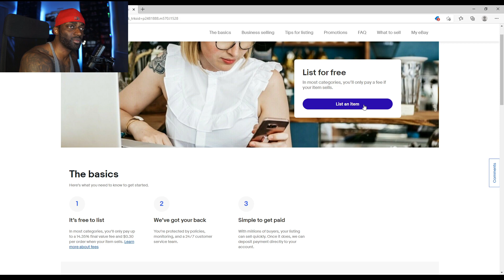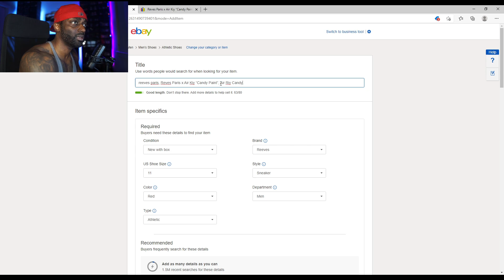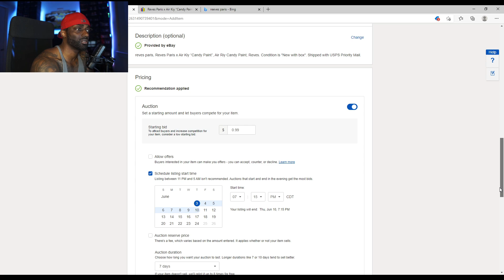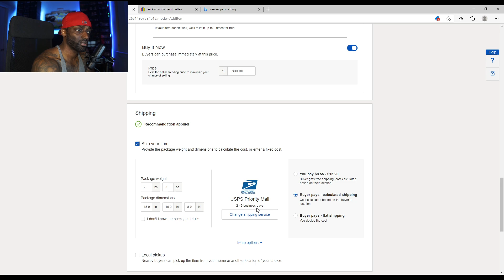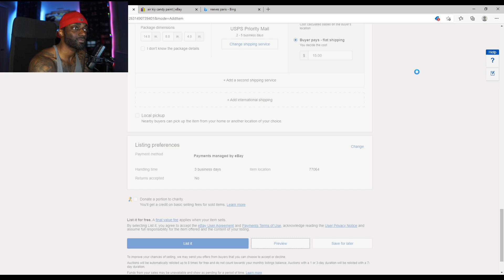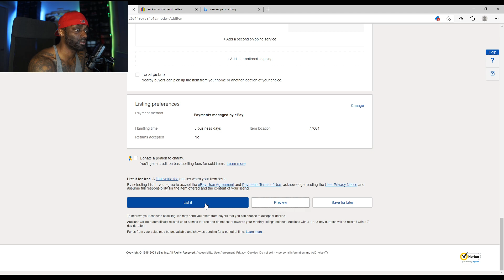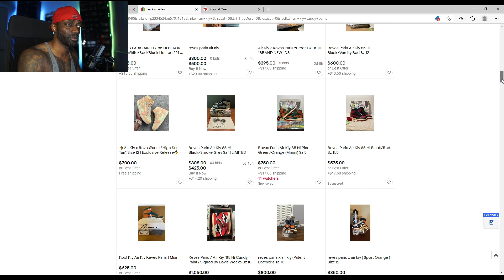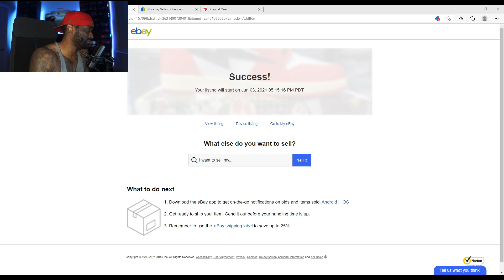Selling My Kool Kiy Air Kiy x Reves Paris On Ebay for $750!! WILL SOMEONE BUY THEM??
3). Your Donation Message Will Pop Up on the Stream by using this option
Follow My Other Youtube Channels:
Original Video: